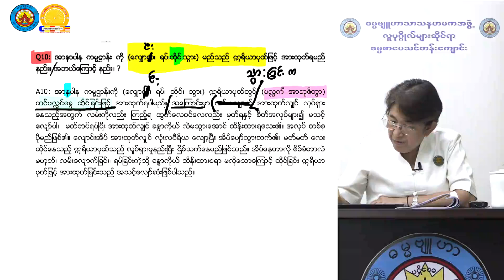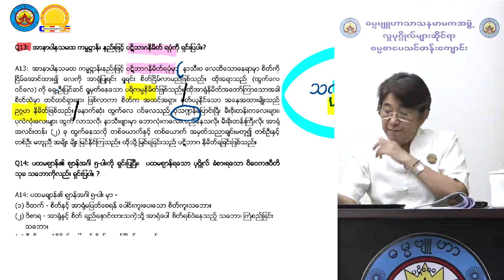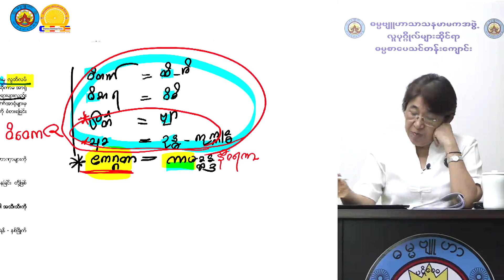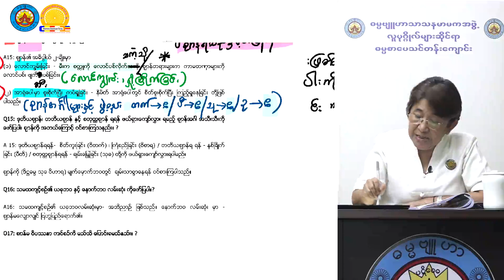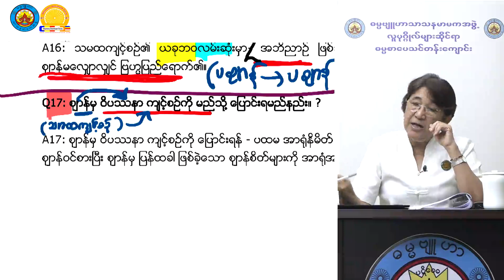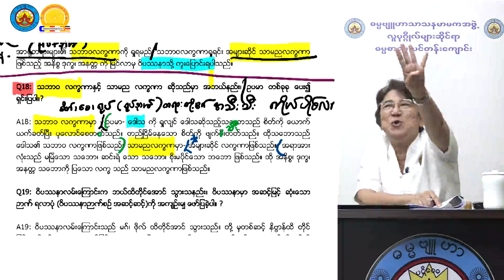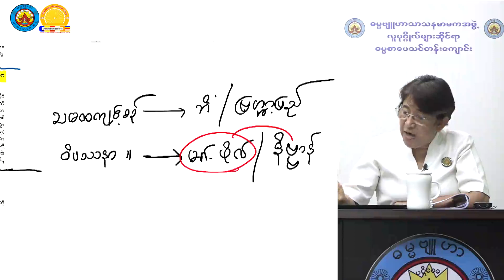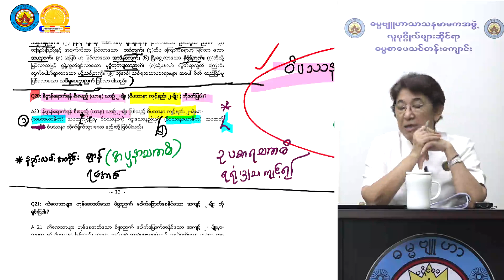(၃) သုတဓမ္မဒီပလိုမာ ပထမဆင့် Revision သင်ခန်းစာ (၃)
သင်တန်းမှူး-ဓမ္မဗျူဟာဒေါ်ခင်လှတင် (မဟာသဒ္ဓမ္မဇောတိကဓဇ)